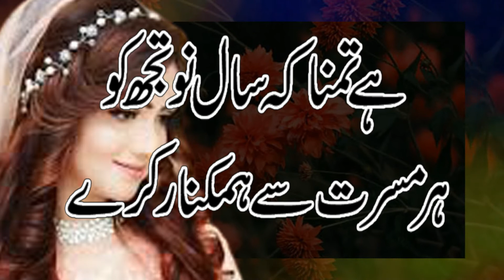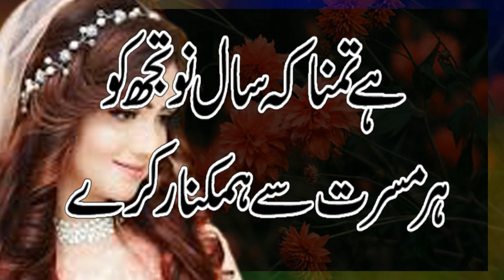New year sad poetry || sad ghazal poetry || new urdu ghazal poetry